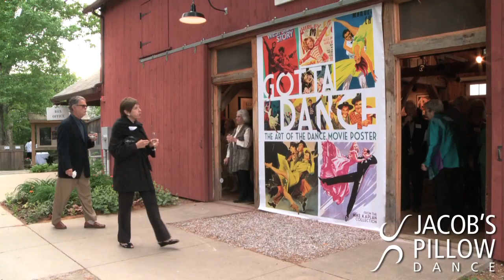Post-Show Talk Mark Morris Dance │ Jacob's Pillow Dance Festival 2014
This Post-Show Talk features dance choreographer Mark Morris.  The Talk took place on July 25, 2014 following a performance by the Mark Morris Dance Group and Music Ensemble  at Jacob’s Pillow Dance Festival in Becket, MA.

Post-Show Talks are held at Jacob's Pillow Dance on Thursdays in the Doris Duke Theatre and Fridays in the Ted Shawn Theatre and offer an opportunity for audiences to gain more insight into performances directly from the artists themselves.

The preceding performance featured four recent works by Mark Morris: "Crosswalk," "A Wooden Tree," "Jenn and Spencer," and "Festival Dance."

These videos are part of Seeing Dance, Talking Dance, a project of Jacob's Pillow Dance Festival, encouraging different ways of seeing, discussing, and appreciating dance.  This program is supported by Engaging Dance Audiences, administered by Dance/USA and made possible with generous funding from the Doris Duke Charitable Foundation.